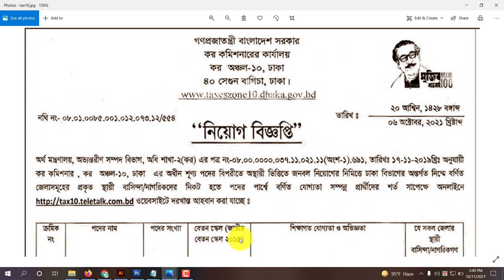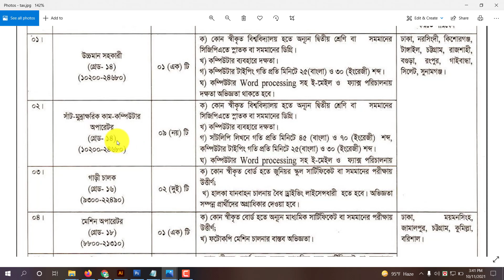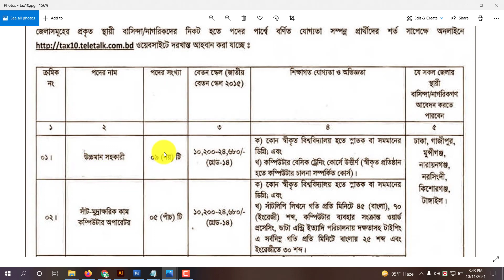অর্থ মন্ত্রণালয় নিয়োগ বিজ্ঞপ্তি ২০২১ | অনলাইনে আবেদন শুরু | All Creative BD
ধন্যবাদ.